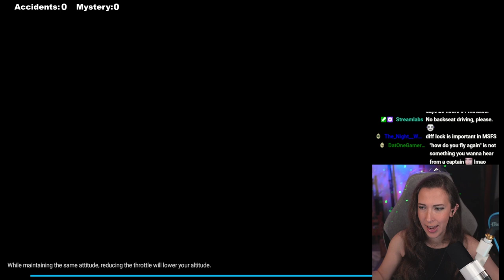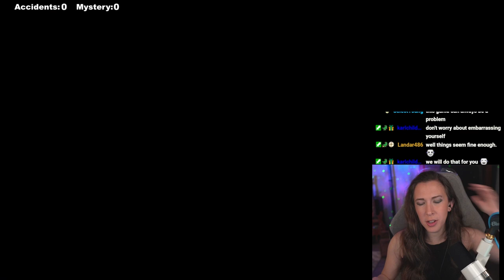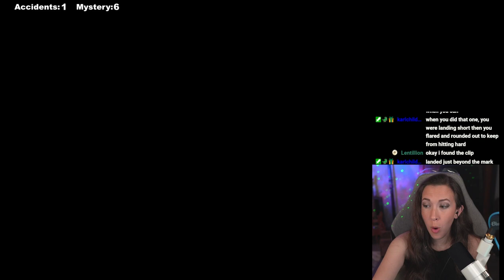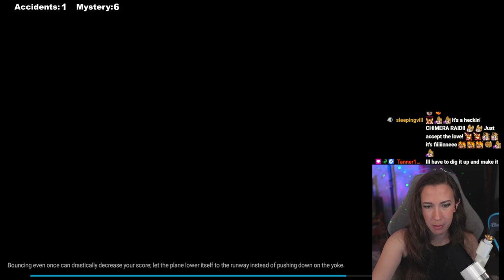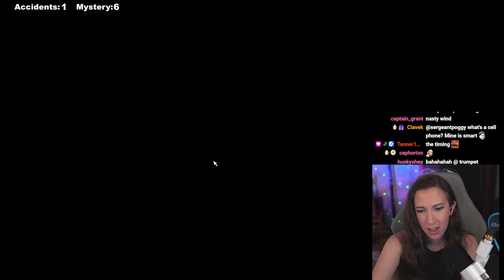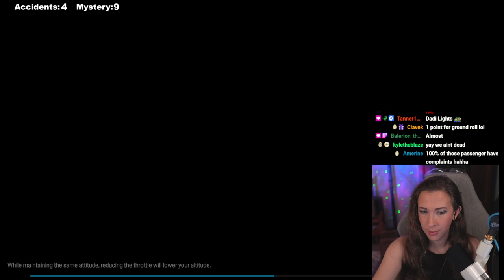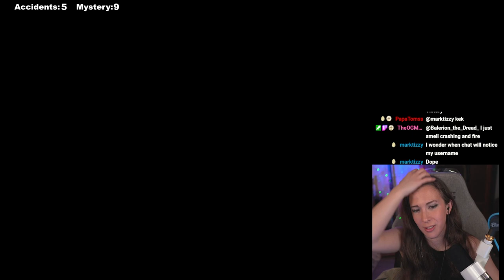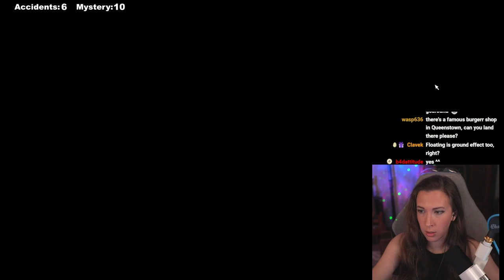Microsoft Flight Simulator Challenges & New Mic! | 06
Music Alerts: @qumumusic